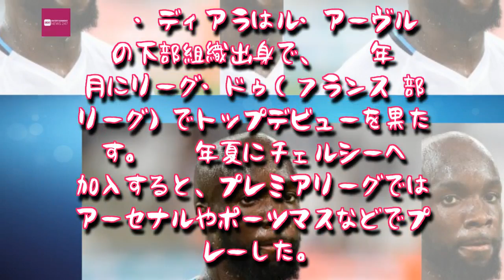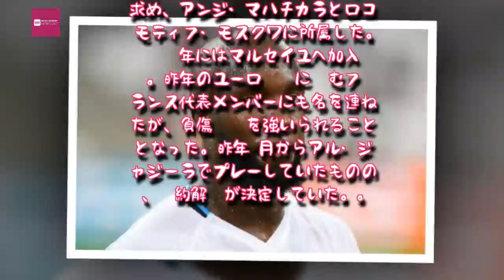Entertainment News 247 - パリSG、仏代表の32歳L・ディアラを獲得…1年半契約締結を発表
パリSG、仏代表の32歳L・ディアラを獲得…1年半契約締結を発表
パリ・サンジェルマン加入が決まったラサナ・ディアラ
　パリ・サンジェルマンは23日、フランス代表MFラサナ・ディアラと2019年6月30日までの契約を締結したと発表した。
　現在32歳のL・ディアラは昨年12月24日、アル・ジャジーラ（UAE1部）との契約を解除。同日付のフランスメディア『sports.fr』が移籍先候補としてパリ・サンジェルマンを挙げていたが、約1カ月が経った1月23日、フリートランスファーでのパリ・サンジェルマン加入が決まった。

　パリ・サンジェルマン加入にあたってL・ディアラは「ついに故郷のクラブへ加入することができて、本当に嬉しい。この夢が叶って、PSGのユニフォームを着てパルク・デ・プランスでプレーする感情を知ることができて、私は幸運だ」と喜びを語っている。

　L・ディアラはル・アーヴルの下部組織出身で、2004年9月にリーグ・ドゥ（フランス2部リーグ）でトップデビューを果たす。2005年夏にチェルシーへ加入すると、プレミアリーグではアーセナルやポーツマスなどでプレーした